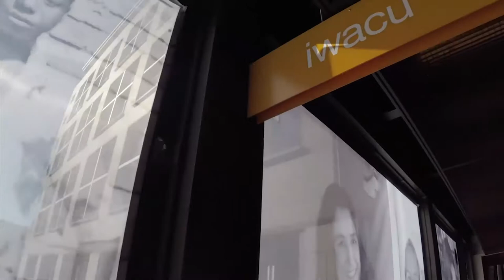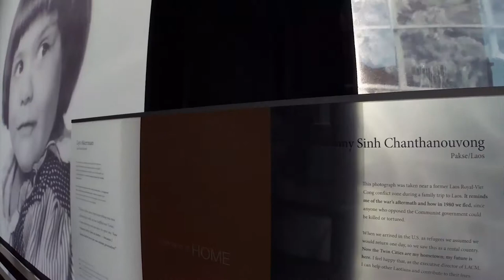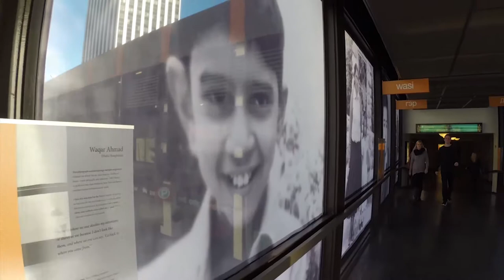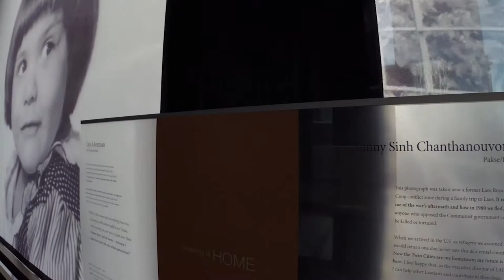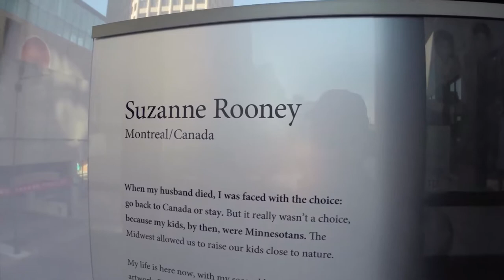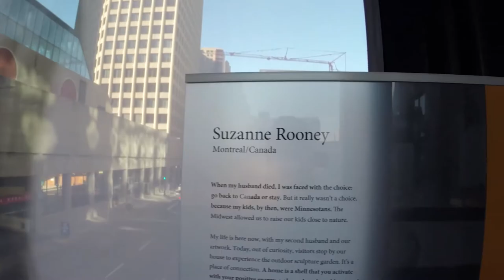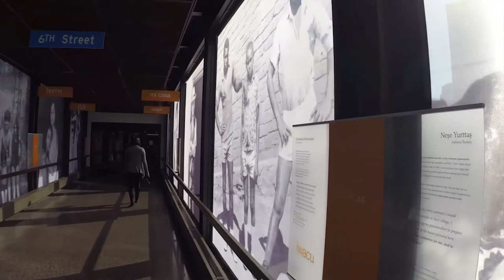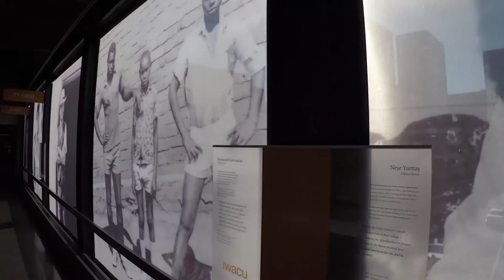CP FRM829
What is Home?  A stunning new public artwork, Speaking of Home, deftly explores this critical question within the stories of contemporary immigrants who now call Minnesota home, by artist Nancy Ann Coyne.

Designed for the Twin Cities’ iconic skyways—larger than life translucent images of the émigrés’ own family photos gaze out of four bridges over thousands of passersby up above, and on the streets below. The monumental 600-ft. installation can be seen at the intersections of 6th and Minnesota streets in downtown Saint Paul.